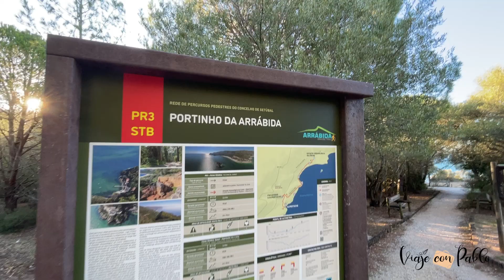🇵🇹 Qué ver en SETÚBAL 🇵🇹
¿Quieres conocer todo lo que ver en Setúbal? No te pierdas este post 👉

🏞️ Patrimonio, naturaleza, excelentes playas, avistamiento de aves, enoturismo, una excelente gastronomía marinera y una climatología benévola durante todo el año. Es complicado que un destino aúne todos estos alicientes en muy pocos kilómetros a la redonda. Setúbal lo cumple con creces. Injustamente a la sombra de Lisboa, pero con una luz absolutamente resplandeciente, esta ciudad costera es una de las sorpresas más agradables de Portugal. Acompáñanos en este recorrido por todo lo que ver en Setúbal para exprimir al máximo una escapada que promete y mucho.

❓ ¿QUIERES SABER MÁS INFORMACIÓN SOBRE OTROS DESTINOS?

✍ ¿TE APETECE ESCRIBIRNOS? ¿ERES UNA MARCA O EMPRESA?